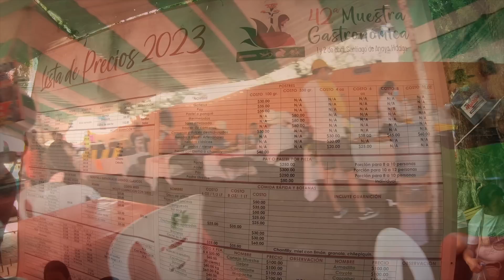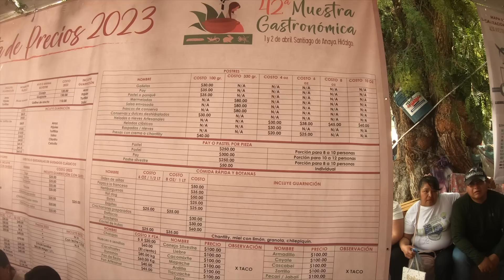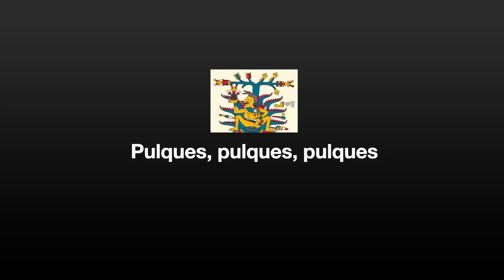Probando comida exótica en pueblito Mexicano🇲🇽// Comiendo Ardilla 🐿Zorra y Jabalí.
Hola gente.
En esta ocasión les traigo una aventura en el pueblo Santiago de Anaya en la feria gastronómica numero 42.